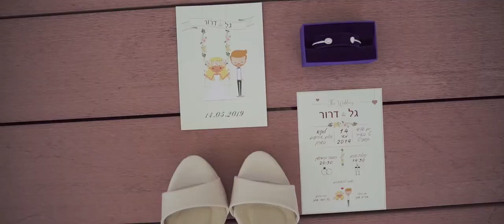Gal & Dror wedding day | קליפ חתונה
Filmmaker:Ruslan Shane